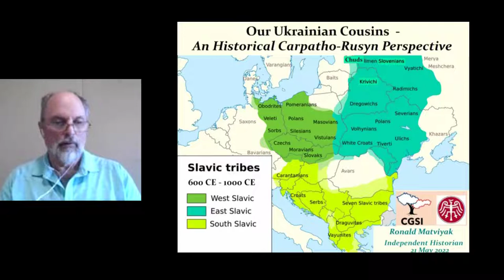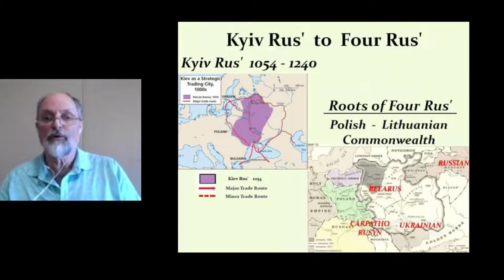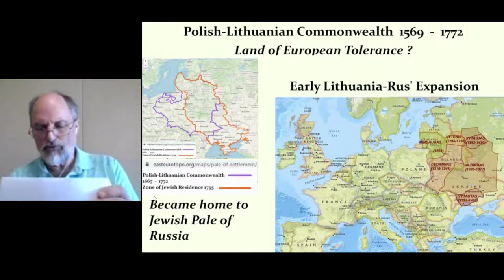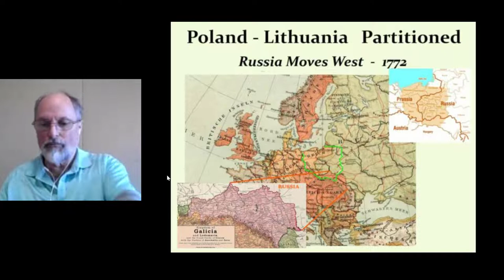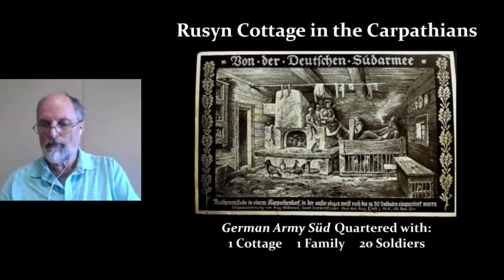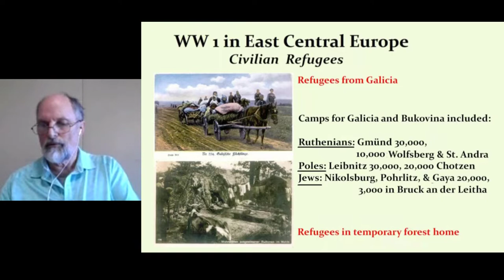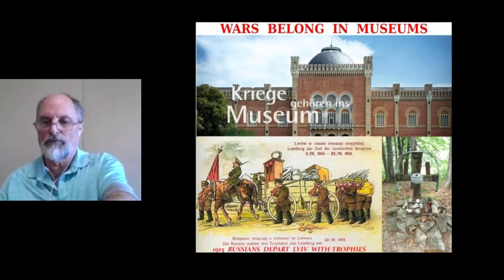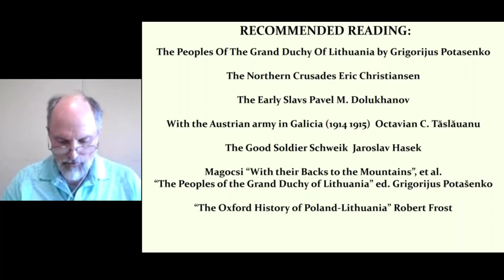Our Ukrainian Cousins - An Historical Carpatho-Rusyn Perspective, Ron Matviyak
Ronald Matviyak, a historical researcher in Alaska, offers a Carpatho-Rusyn perspective on the historical changes that have changed and affected the region for more than 1,000 years. Ron notes that Ukrainian culture centered in Kyiv is part of the Rus' group of peoples, which predates the Muscovite Russian culture by several centuries.